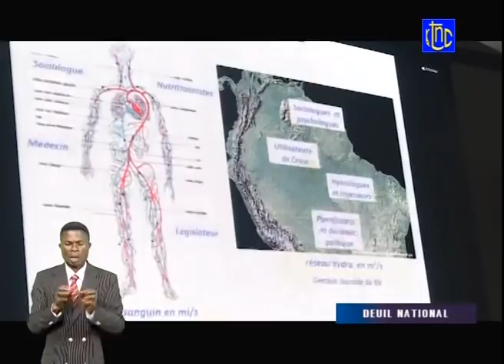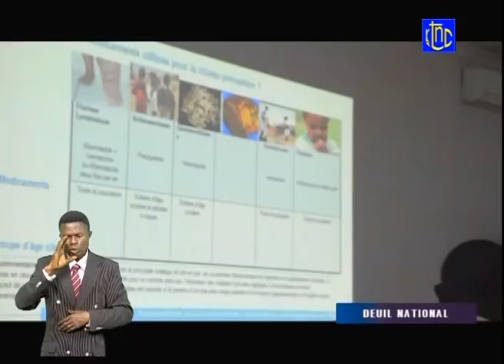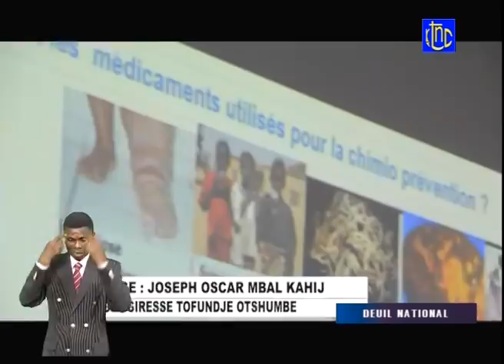🔴URGENT: UNE DÉLÉGATION AMÉRICAINE CHEZ FATSHI ACCOMPAGNE D'UNE LETTRE ENVOYÉ PAR LE Pdt JOE BIDEN